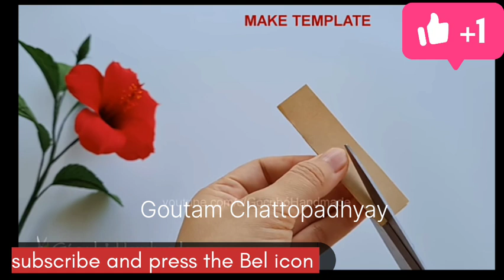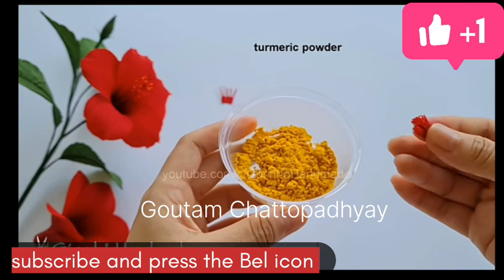paper cutting art's